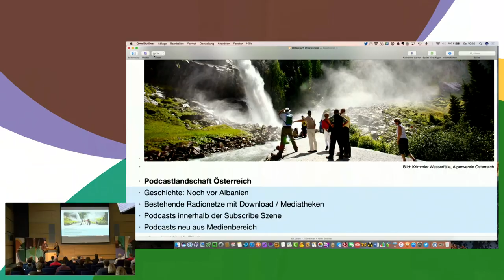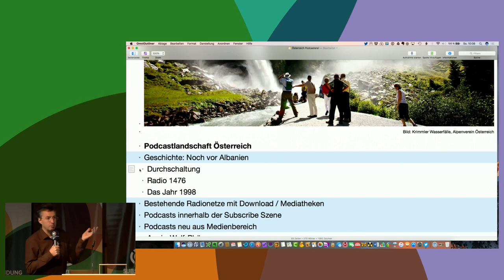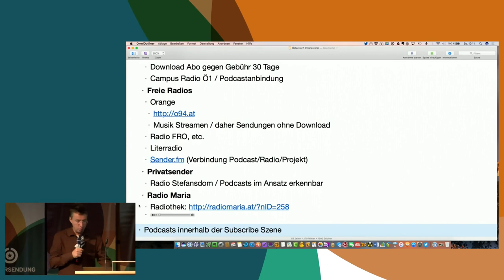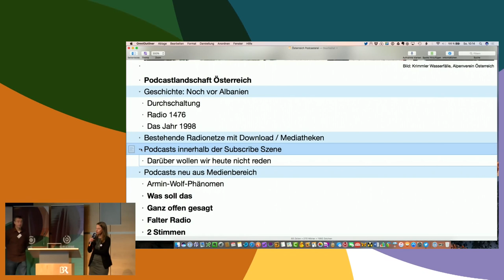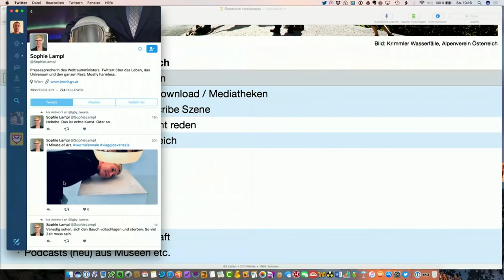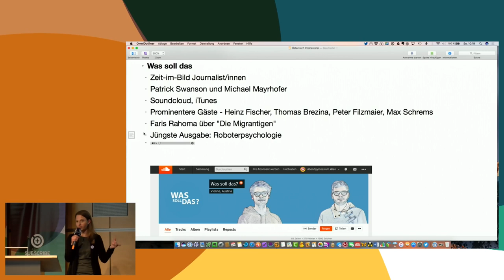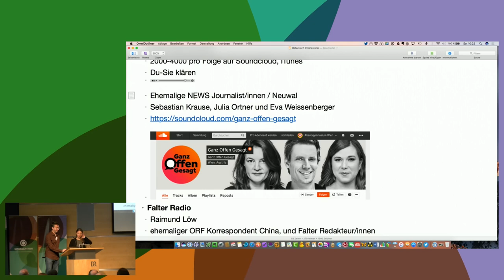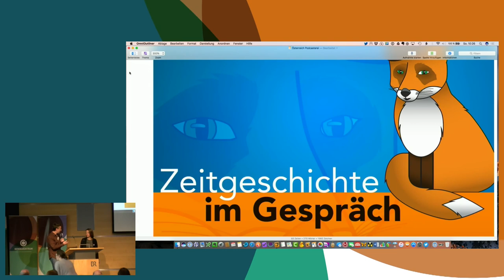Melanie Bartos & Lothar Bodingbauer: Podcastlandschaft Österreich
„Im Audio-Rausch: Der Durchbruch der Podcasts – auch in Österreich“ titelte kürzlich eine österreichische Tageszeitung. Die mehrfachen „Podcast-Durchbrüche“ in Deutschland sind bis jetzt in Österreich nicht in der gleichen Intensität zu beobachten gewesen wie im Nachbarland. Vor allem Print-Journalist:innen haben in den letzten Wochen das Format für sich und ihre Magazine neu entdeckt. Ausgehend von politischen Fragen im Zusammenhang mit der eben erfolgten Wahl erforschen sie, was das Gesprächsformat für sie selbst bedeutet. Ihre Gäste nehmen den Ball mit Interesse auf. Wir schauen uns auch die Wirkung auf Hörer:innen an und stellen bei dieser Gelegenheit Grenzen und Stand der österreichischen Podcastwelt vor.